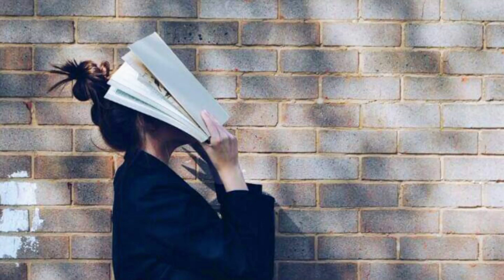Naika naika💞Slow & riverb....SAD VERSHON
Naika naika. slow and riverb. SAD VERSHON

Song : Naika (OST of Rocking Polapain) Tune, Lyrics n’ Music : Shovon Roy Voice : Bonna & Shovon Roy